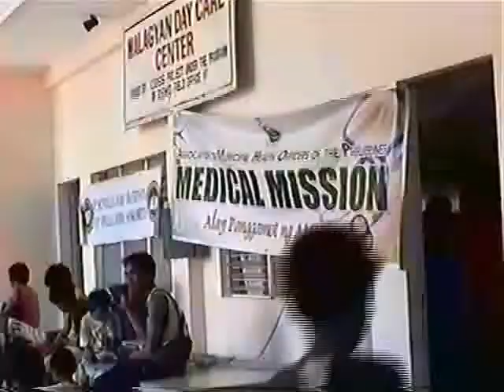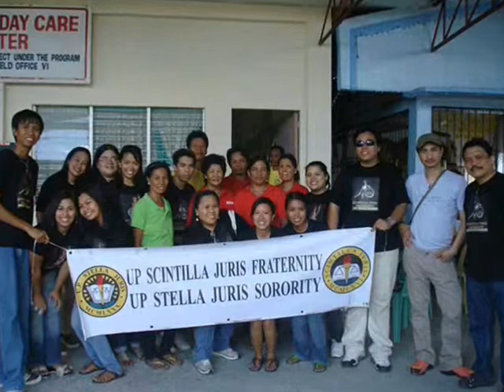BUGSAY donates meds and supplies to UPSJ.wmv